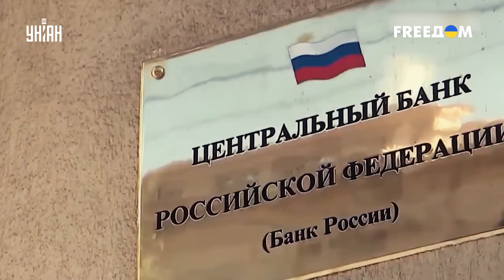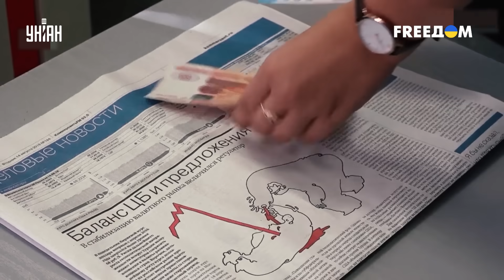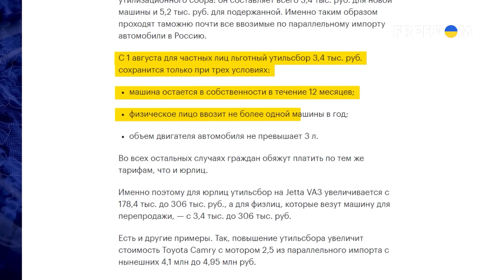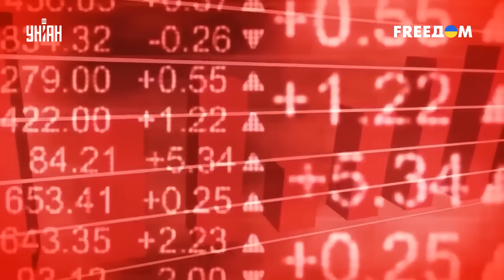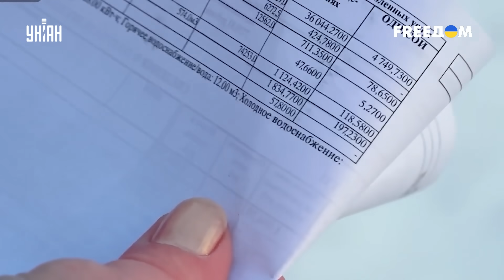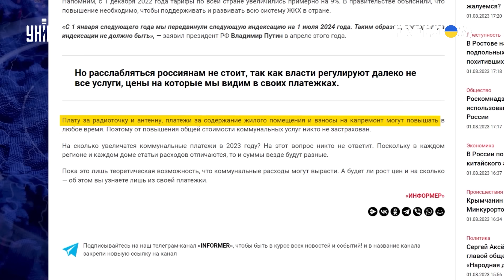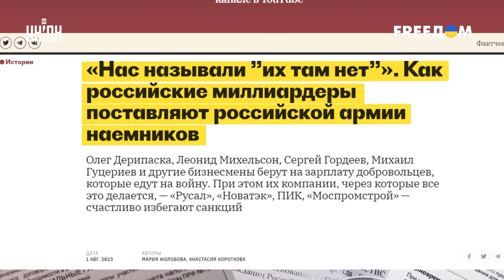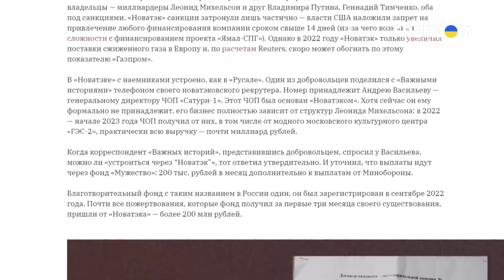Путин опять всех обманул. Сколько платят Пригожину? Наемники Дерипаски - Ваши деньги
UA - У Росії злетіли ціни, дорожчає все. Водночас Євген Пригожин продовжує заробляти мільйони. А китайські "друзі" виявилися Москві зовсім не друзями. Про це та багато іншого дивіться у новому випуску програми "Ваші гроші".

RU - В России взлетели цены, дорожает все. В это же время Евгений Пригожин продолжает зарабатывать миллионы. А китайские "друзья" оказались Москве вовсе не друзьями. Об этом и многом другом смотрите в новом выпуске программы "Ваши деньги".